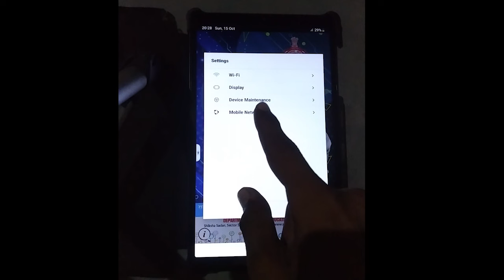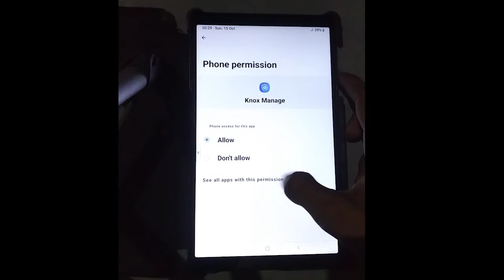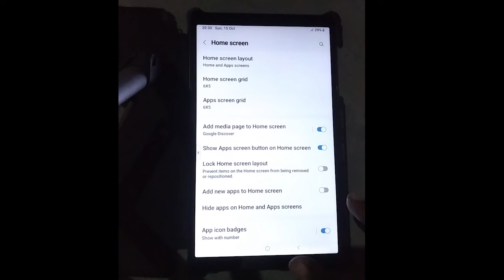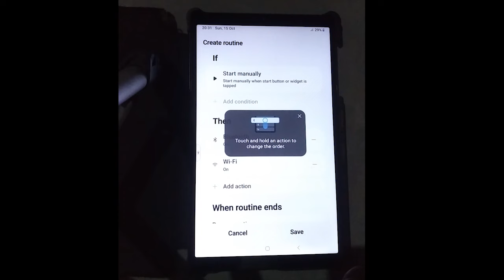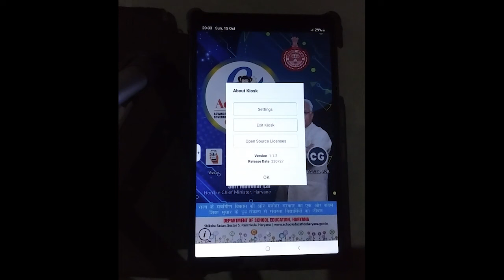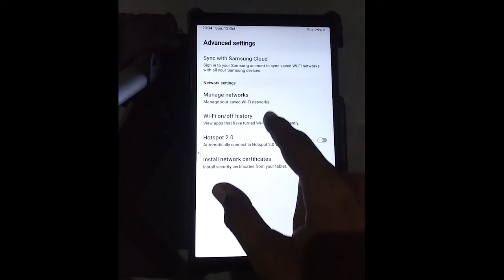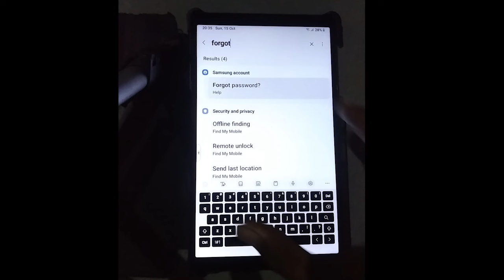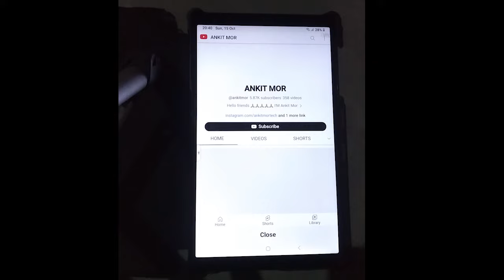Government tab me youtube chalane ki new trick || govt tab me modes se youtube chalao new trick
🔎Your queries 👇

1. Government tab me device maintenance ka option nahi aa raha
2. government tab me device maintenance ka option show nahi ho raha
3. govt tab new update
4. government tab new update
5. government tab me youtube kaise chalaye
6. government tab me instagram kaise chalaye
7. government tab me sabhi apps kaise chalaye
8. government tab ko normal kaise kare
9. government tab me youtube chalane ki new trick
10. Haryana government tab
11. Ankit mor
12. Bina device maintenance option ke government tab me youtube kaise chalaye
13. sarkari tab me youtube kaise chalaye
14. school tab me youtube kaise chalaye
15. sarkari school tab me youtube kaise chalaye
16. government tab me youtube chalane ki new video